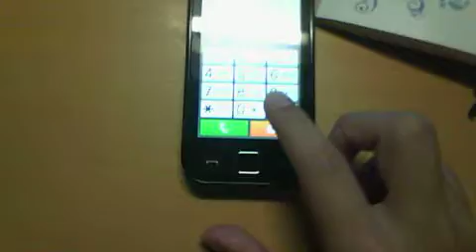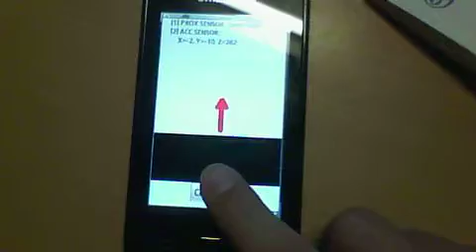segreto samsung wave lite GT-s5250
Vi ricordo che il numero è *#0*# funziona per samsung wave lite gt-s5250 e samsung corby poi forse anche per gli altri samsung ma non so